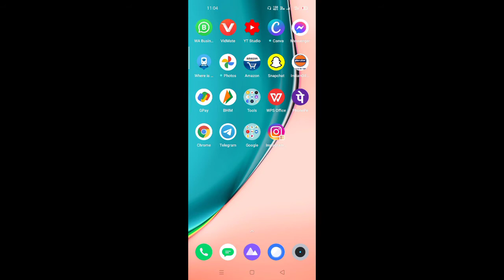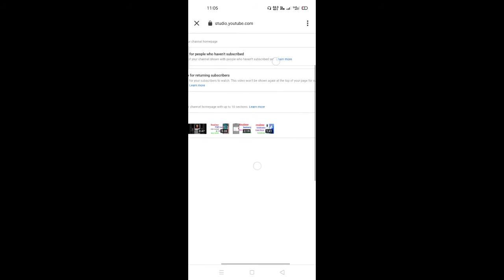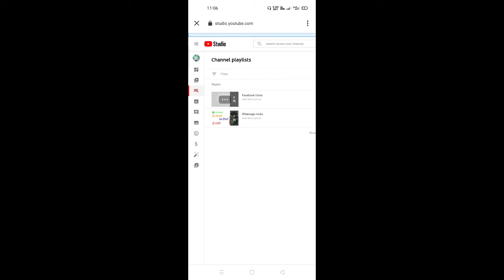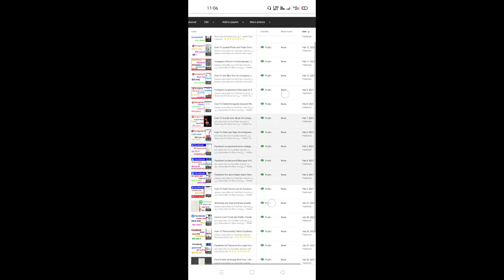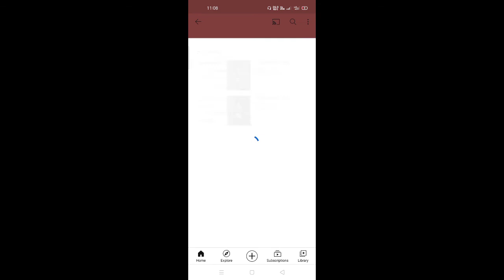How to create video Playlist on youtube channel | YouTube channel par video ka playlist kaise banaye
1. Malik Tech channel :-

2. Ravi vlogs channel:-

3. Ravi Lecture channel :-

4. Facebook  ka link:-

5. Facebook Page ka link:-

6. Instagram ka link (1):-

7. Instagram ka link ( 2):-

8. Email I'd :-

🔴 Video ka links:-

1. Facebook page kaise banaye:-

2. Whatsapp me blue tick kaise hide kare:-

3. Instagram ka Account delete kaise kare:-

4. Voter I'd kaise banaye:-

5. Email I'd kaise banaye:-

6. Video me End screen kaise lagaye:-

7. indane Lpg I'd and con. no kaise pta kare:-

8. Realme 6i ka unboxing ka video:-

9. Maa Tara Chandi in Sasaram ka video:-

10. Class12th & 10th maths ka video :-